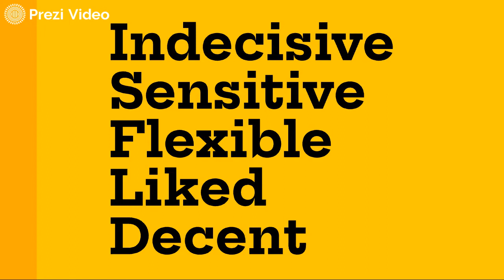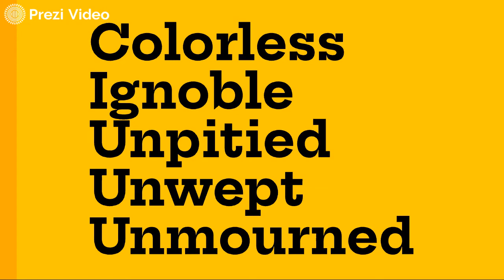ELDER HOMELANDERS in 25 WORDS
Elderhood is probably the most mysterious of life phases, as for so much of our lives, it’s so far off from where we are now. Yet it comes for everyone and when it does, generations find they are treated quite differently by society in different cultural moods and eras.

Particularly in the first half of elderhood, an overall phase of life that spans from approximately 66-87 years of age, leadership levels increase. The social role associated with elderhood is STEWARDSHIP. The relationship to institutions is to LEAD them, and the relationship to values is to TRANSFER them to younger generations.

Activities often associated with elderhood are mentoring, relaxing and enjoying the life you’ve built, and senior leadership.

If you live beyond 87, you move into a phase of life known as “Late Elderhood.” At this time you and your remaining generation do not have much impact on society or the formation of new generations, both in terms of actual size and the social role of late elderhood, which is “dependence.”

We reviewed a number of the generations-focused books by William Strauss and Neil Howe, the “discoverers” of generational theory, and we selected 25 adjectives to describe this generation’s experience in elderhood.

ELDER HOMELANDERS (& SILENT GEN) … in 25 WORDS

Indecisive
Sensitive
Flexible
Liked
Decent

Hip
Well-off
Healthy
Active
Adventurous

Uncertain
Anxious
Guilt-ridden
Atoning
Yearning

Compassionate
Fair
Polite
Nice
Generous

Colorless
Ignoble
Unpitied
Unwept
Unmourned

If you are a SILENT gen, how does this align with your experience in elderhood (your 66-87 years of age) and that of your friends and siblings? If you’re not a Homeland or Silent gen, what do you understand better about this generation after watching the video? If you’ve yet to be in elderhood yourself, what do you see in your generation’s elderhood that is so different from this one?

As a reminder, Homelanders & Silent gen are the ARTIST archetype in Strauss & Howe's work. You can find more info about them as well as watching our generation-specific playlists.

Homelanders are born 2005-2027ish in the US and Canada.
The Silent gen (also the Artist archetype) was born 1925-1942.

If you’d like to add to this list of words from Strauss and Howe’s work, write a note in the comments and source the book and page number where you got the additional word/s to add to the list.

As always, your comments, thoughts and perspectives are appreciated.

Jessie